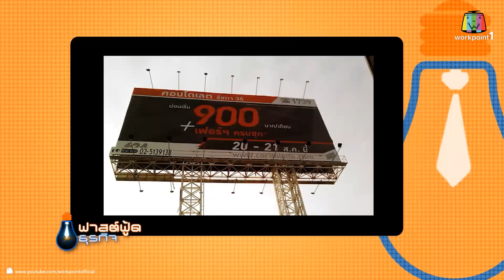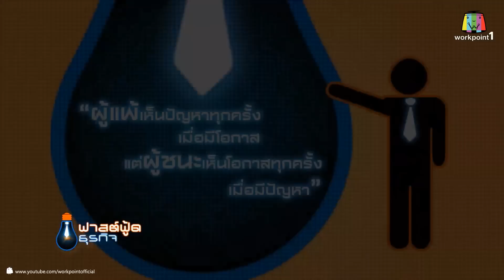Fast Food ธุรกิจ_3 มิ.ย. 57 (ในดีมีเสีย ในเสียมีดี 2)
ติดตามชมรายการ Fast Food ธุรกิจ
ได้ทางช่อง 1 Workpoint Creative TV
ทุกวันจันทร์-ศุกร์ ตั้งแต่เวลา 22.40 ถึง 22.50 น.